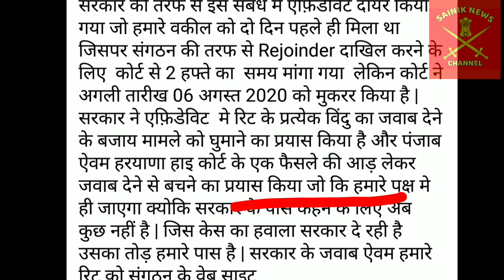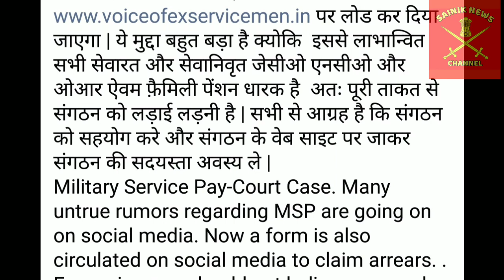equal Military Service pay latest news today